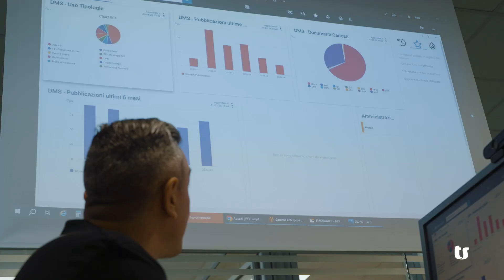Digitalization of MT business processes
A video tells the digitalization way of MT's business processes carried out in collaboration with TeamSystem.
From the barcodes used in 1998 to the MES, up to the modules for today's Industry 4.0 and the plans for the future.
MT is a TeamSystem Ambassador!